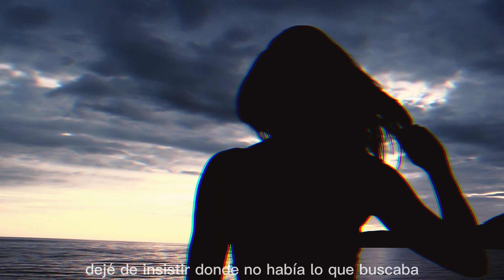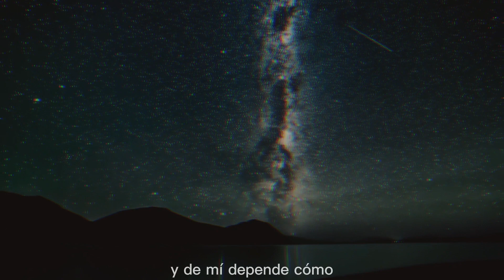ME ACEPTE Y SIGUI VIVO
Volví a mí y sucedió la magia, dejé de insistir donde no había lo que buscaba, dejé de pedir con las manos cerradas, dejé de esperar en sillas ocupadas, deje de poner mis expectativas en personas ocupadas ,dejé de pretender que el otro entendiera, dejé de poner los ojos y la esperanza en corazones que no querían latir al lado mío
Y entonces, Magia, Magia
Volví a mi, como único destino posible
Volví a mi, como único camino disponible
Volví a mi, como el único reencuentro pendiente
Volví a mi y pude verme las costillas, los dolores y mi alma deshidratada, pidiendo agua...Y me recibí. Me acaricié. Me perdoné. Me recosté sobre mi hombro. Me nombré con mi propia voz. Y me encontré. Distinto pero intacto. Me tuve otra vez. Me tengo otra vez.
Y entonces, magia 🪄
Tengo las llaves de las puertas que quiero abrir. Acá, adentro, afuera solo están las cerraduras pero yo decido dónde y de mí depende cómo
Yo decido dónde...
Yo elijo cómo...
Yo elijo con quien...
Yo decido qué quiero...
Yo decido qué merezco...
Y la magia volvió a mí, porque nunca se fue, porque siempre habitó en mí pero no me permitía verla, por rechazarme y así bajé a mis sombras y resucité, me abracé me acepté y seguí vivo.

Conocé mi trabajo y unite a mi Comunidad Fénix para acompañarte en tu proceso de evolución.